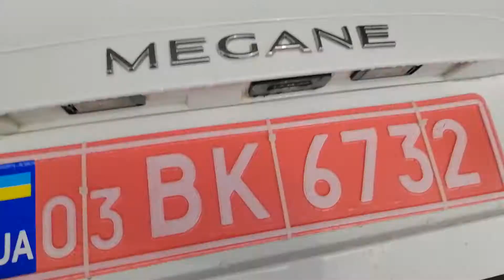Белый красавец Megane 2017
Renault Megane ZEN 2017г. 106тыс.км. родного пробега, без подкрасов!
- 13400$
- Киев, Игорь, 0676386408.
Литые диски R16, противотуманные фары, парктроник, круиз-контроль, полный электропакет, навигация, сенсорный монитор, датчик света и дождя, датчик слежения по полосам, бесключевой доступ, считыватель дорожных знаков, двухзонный климат!
Машина в очень хорошем состоянии, приезжайте на осмотр!